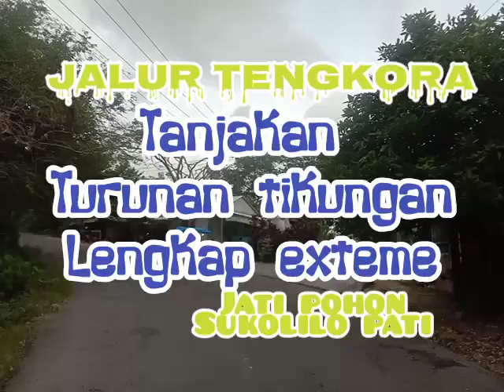JALUR TENGKORAK // Tanjakan Turunan Tikungan Lengkap Extreme, Jatipohon Sukolilo Pati